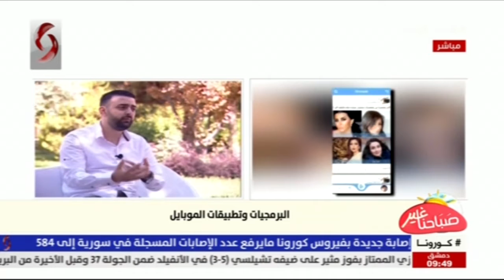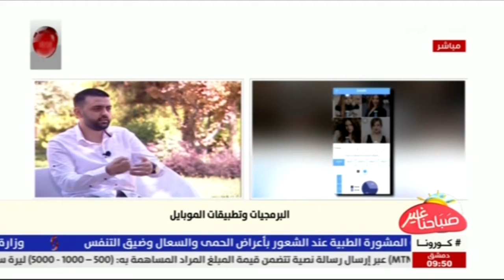محمد جلال بيرقدار و محمد علي ديروان - برمجيات و تطبيقات الموبايل | صباحنا غير 2020/7/24